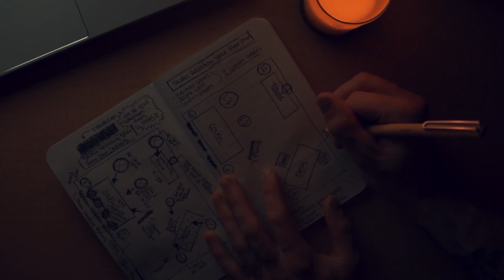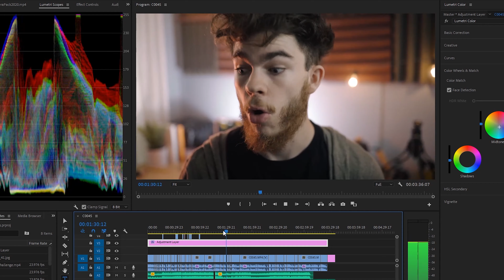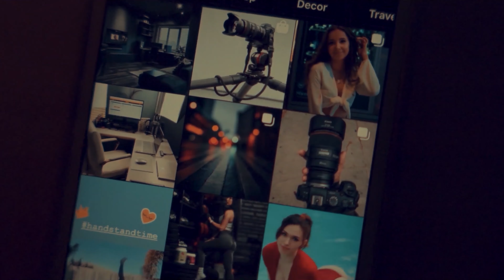Get S*** DONE! 📔 A JOURNAL Is So IMPORTANT!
Why it is is so important to have a journal! Writing down your thoughts, goals, ideas, plans. Making a to do list. and how it can make you more productive, more happy, and more successful.

[GEAR USED]
Aputure RGB MC Light
Aputure AL-MX LED Light
My APS-C Camera: Sony A6400
My Fullframe Camera: Sony A7Rii
Sigma 24-70mm F2.8 ART
Sigma 35mm F1.4 ART
SLR Magic 12mm T2.8 Cine
Best tripod!: Switchpod
Samsung SSD
SmallRig Cage for A6400